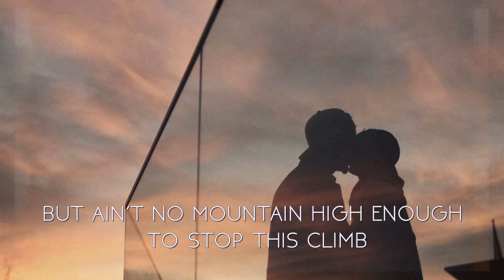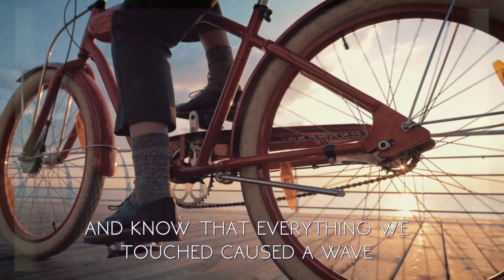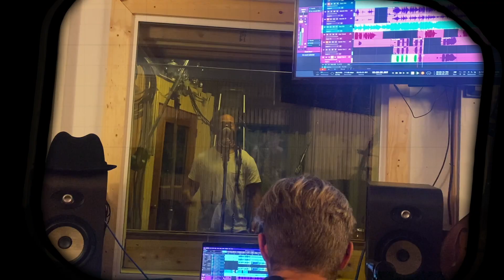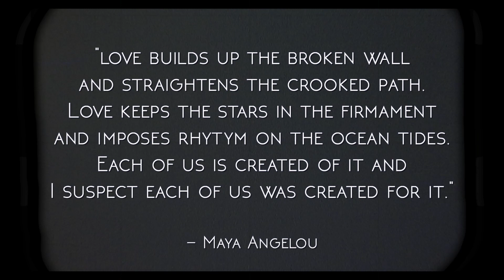"The Rhythm" (Official Lyric Video)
Lyric video for the Moonshiner Collective single "The Rhythm" from the upcoming "Galactic Sailors" (Part Deux) release.  This song was inspired by a conversation with a friend about the afterlife and a version she envisioned where we see a replay of how our life impacted others and come to fully understand the ripple affect our life had.  We thought that was a pretty beautiful thought and had to put it to song.  Hope you all enjoy and please share if you do!  Thank you!